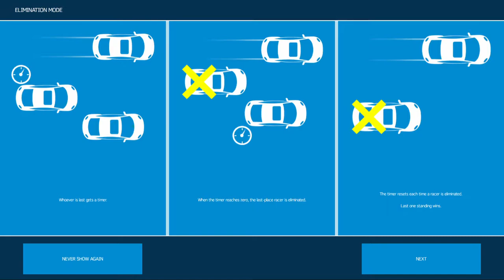Asphalt Nitro Android Gameplay 2020 | High Graphics #2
Gameplay of Asphalt Nitro in High Graphics (1080p).

About the Game:
Can't get enough Asphalt? This 35 MB monster packs all the adrenaline-pumping velocity you love -- and it's available now!

• Manoeuvre through the air while pulling off mind-blowing stunts.

• Race across some of the most gorgeous locations on Earth, each recreated with stunning graphics. From Brazil to China, you’ve got a whole world to explore!
• Discover loads of hidden shortcuts to help you completely dust the competition.

Important Consumer Information:
Please note that the game may not launch or work properly with Intel Atom processor devices.